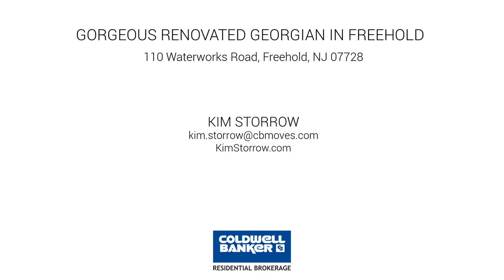110 Waterworks Road, Freehold, NJ 07728